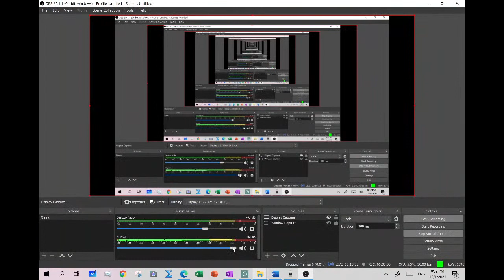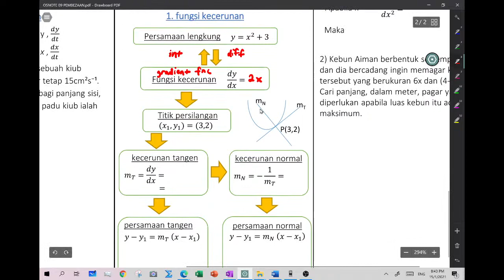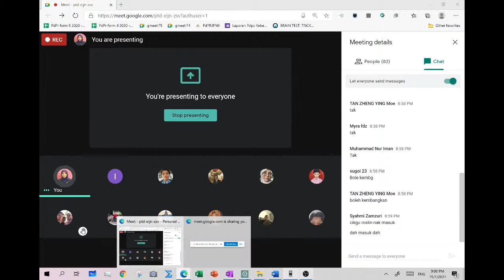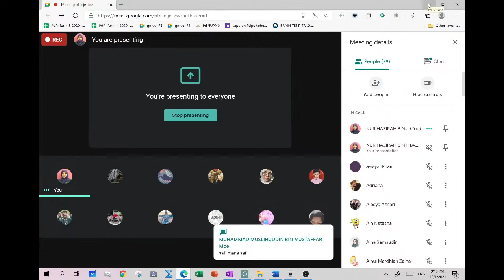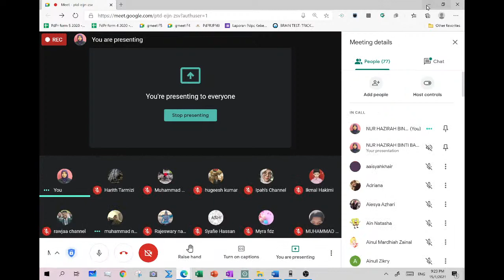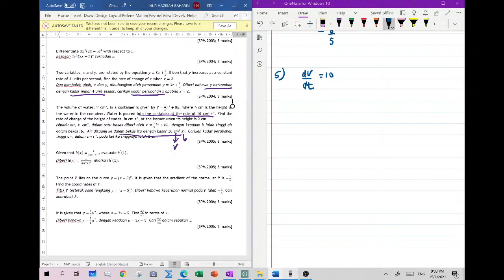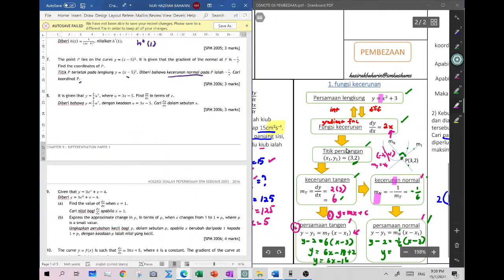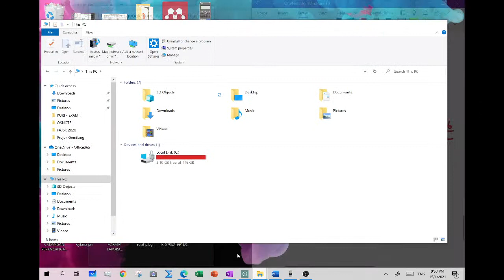Differentiation Pembezaan (ulangkaji SPM)